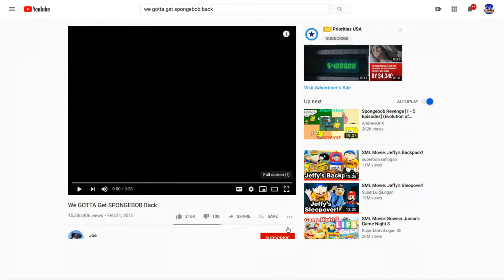WE GOTTA GET SPONGEBOB BACK!!!|Sonic Lover reacts to: we gotta get Spongebob back!!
Squidward tries to get the gang to get SPONGBOB back,
And everything goes crazy!!!